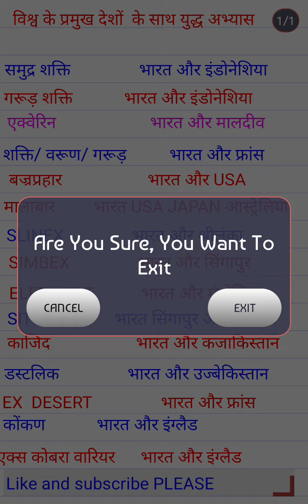विश्व के प्रमुख देशों की के साथ युद्ध अभ्यास